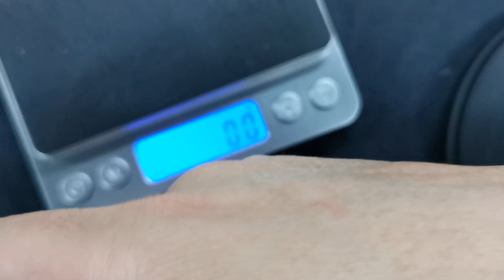ORIENT AUTOMATIC BLUE DIAL RA-AK0601L100C 朱仔推介平玩東方機械 日本制造🇯🇵 玫瑰金圈 藍色格仔紋面🌟 hk1828💥Tel 9669 9429 ☎️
Orient Mechanical Sports Watch Collection

日本製造🇯🇵
RA-AK0601L00C
Blue Round Dial
Rose Gold Bezel
Stainless Steel Case and Strap
100m Water Resistance
Analog Display
Date Window
Day and 24-Hour Sub Dial
Power Reserve 40 Hours Approx
Screw Case Back
Mineral Glass
22 Jewels
Automatic Movement
Caliber F6B22
Screw Case Back
Approx. Case Diameter: 42.6mm
Approx. Case Thickness: 12mm
現金價 HKD1828💥🇯🇵⌚😎🌟
有意者請whatsapp 或者致電 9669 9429查詢